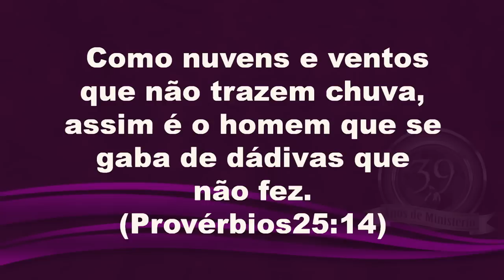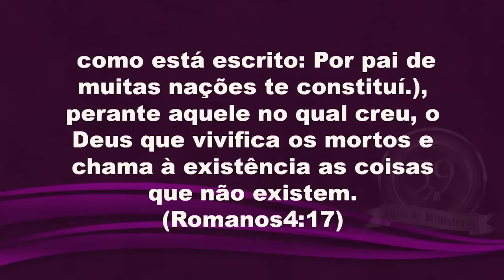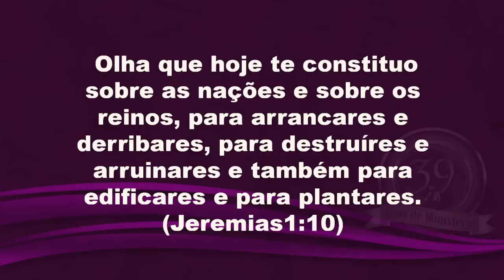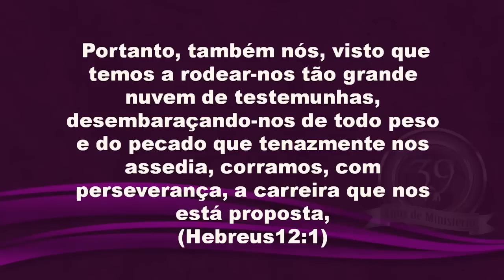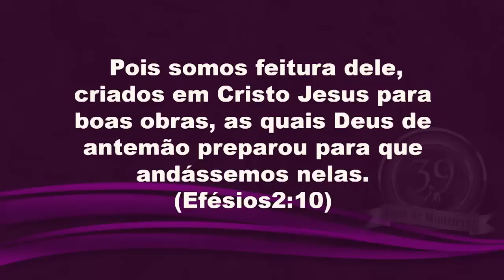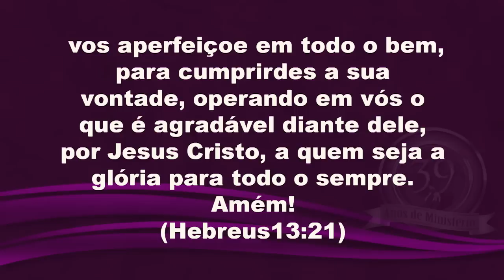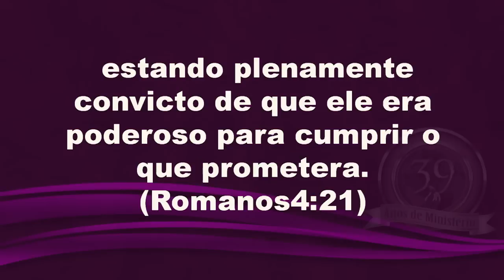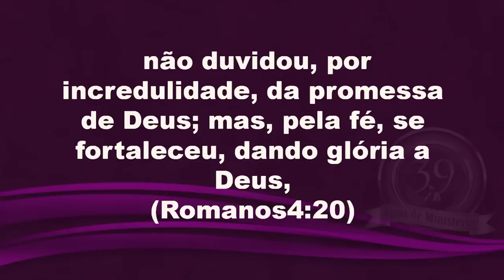Os quatro elementos da Visão dada por Deus - Quarta-feira 04/07/2018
Como nuvens e ventos que não trazem chuva, assim é o homem que se gaba de dádivas que não fez.(Provérbios 25:14)

Pensamento:
A Visão de Deus nos faz ser capazes de enxergar além do que nossos olhos físicos mostram. Vemos além da situação atual, temos uma visão clara, encorajada, de Fé, em todas as áreas da vida . São propósitos e desígnios que recebemos e confessamos em nosso dia a dia.